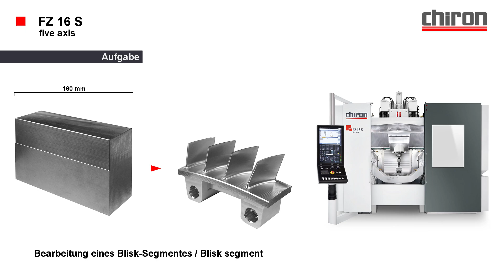CHIRON FZ 16 S five axis I Blisk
Der Einspindler FZ16 S five axis ist für besondere Anforderungen an die Genauigkeit bei der 5-Achs-Bearbeitung ausgelegt. Gleichzeitig glänzt das Bearbeitungszentrum mit Bestwerten bei der Dynamik und stellt damit eine hohe Produktivität sicher. Kurz: Mehr Teile bei höchster Präzision.